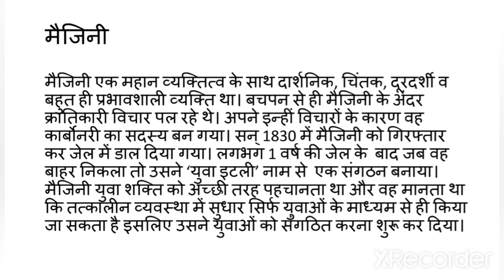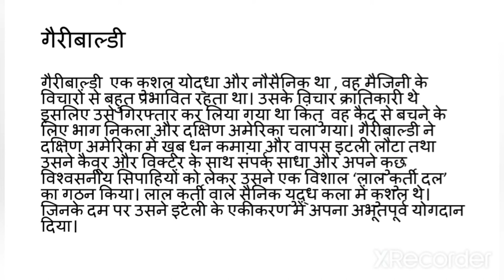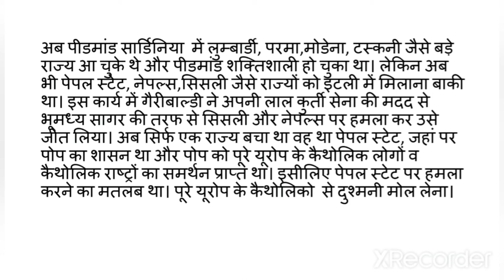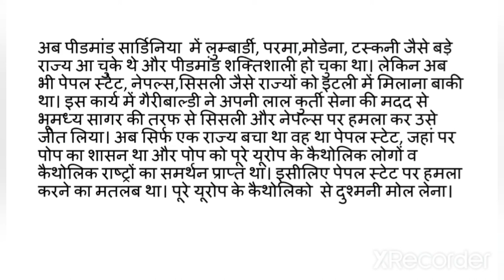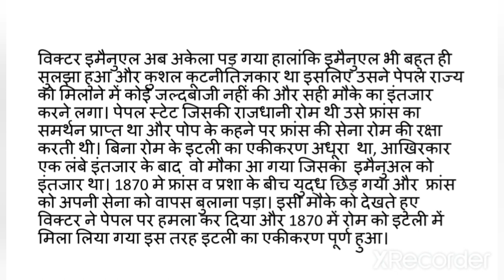|| unification of Italy || इटली का एकीकरण||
I hope this video will be helpful for students.